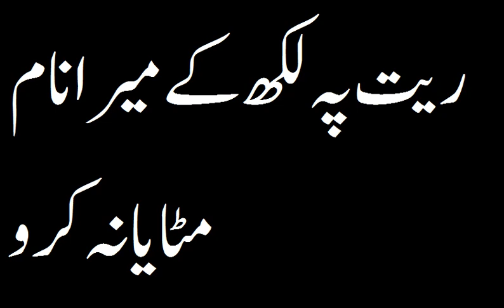ریت پہ لکھ کے میرا نام مٹایا نہ کرو